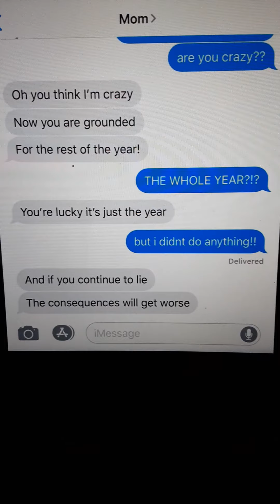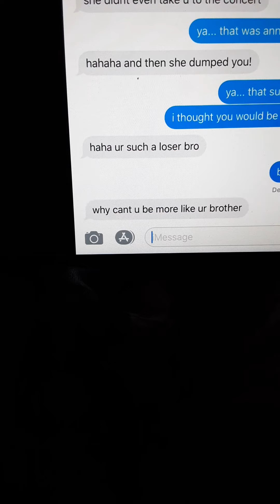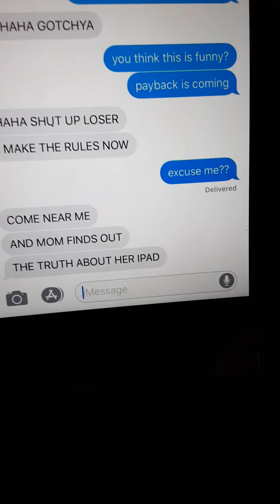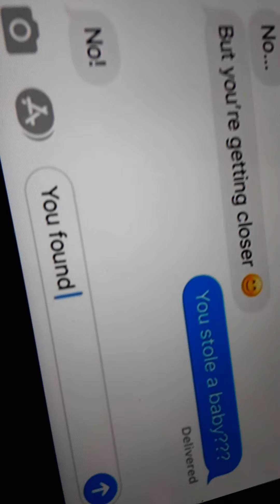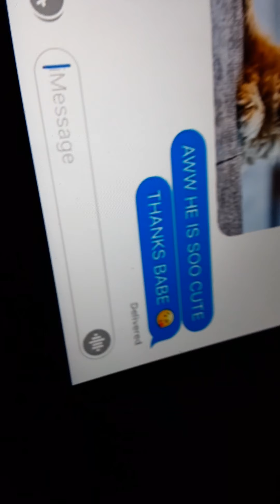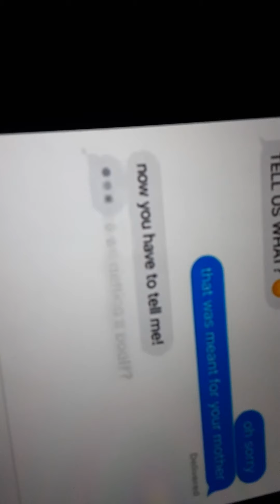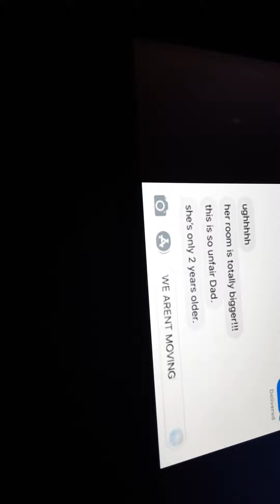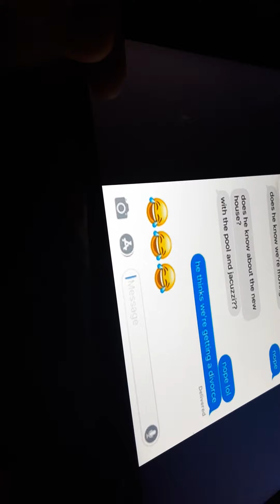watching 2 or 3 phony texts